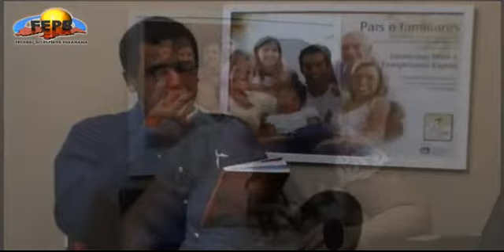Ponto a Ponto - Depressão: doença da alma - Entrevista com Islan Nascimento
Produção da Federação Espírita Paraibana, através da TV do bem. Para assistir ao vivo, todos os domingos, às 16:00h., horário de João Pessoa-PB, acesse -canal5, - canal 9 e - canal 3.

O Ponto a Ponto é um programa em formato de entrevista, trazendo todas as semanas um assunto à luz do Espiritismo, com convidados especiais.

Participação de Gianni Petrucce entrevistando Islan Nascimento médico e presidente da AME-PB (Associação Médico Espírita da Paraíba), sobre o tema "Depressão: doença da alma".
Apoio técnico de Igor Abrantes e Neto Batista.